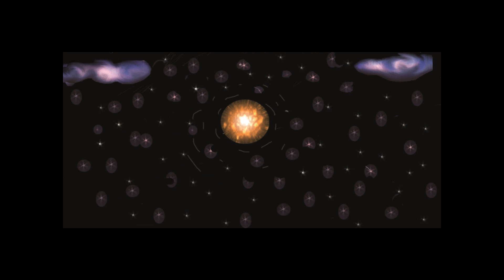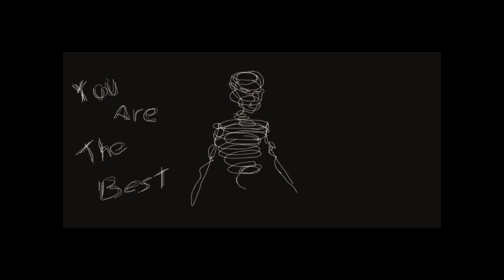Noretum Bday Card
Happy  Bday Noretum